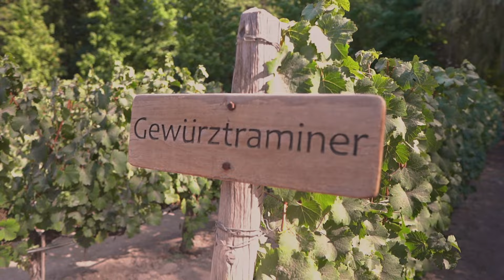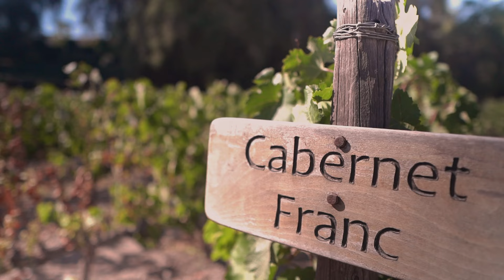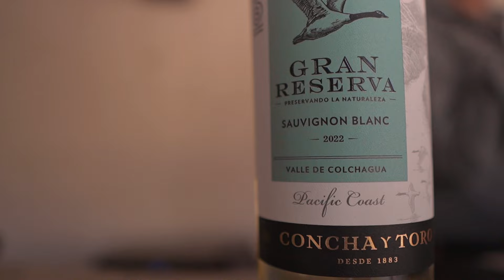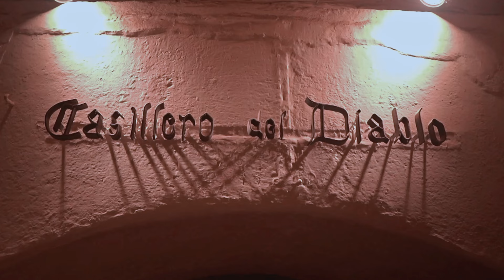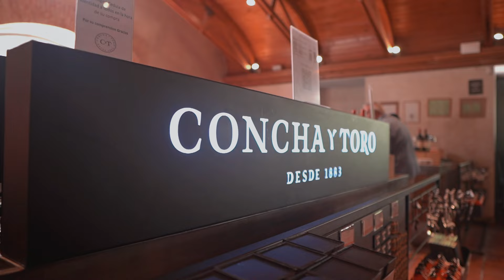Vinícola Concha y Toro 2023 (4K) - Passeios em Santiago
Quanto custa, onde fica, como chegar e como é o passeio! Nesse vídeo você encontra tudo o que você precisa saber sobre a maior e mais famosa vinícola do Chile.

Com certeza você já deve ter provado, ou pelo menos ouvido falar, sobre os vinhos da Concha y Toro. São conhecidíssimos no Brasil e no mundo todo. Mas a pergunta é: Vale a pena ir pro tour da concha y toro em Santiago?

Links Importantes

Se você precisar de ajuda no seu roteiro no Chile, quiser reservar passeios em Santiago ou no Atacama, fala com a gente! Nós teremos o maior prazer em lhe ajudar. Todos os dias nós damos dicas e mostramos um pouco dos lugares turísticos por meio dos nossos stories nos nossos instagrams.

@zerandochile - Passeios Santiago e Atacama
@321chile - Passeios Santiago e Atacama
@talesbarreto - Instagram do chefinho com dicas de Chile
@exploraoficial - Pacotes completos (Passagem, hospedagem e passeios)

Nesse link abaixo você encontra o link direto pro nosso whatsapp de passeios, link pro whatsapp de pacotes completos e outros links importantes.